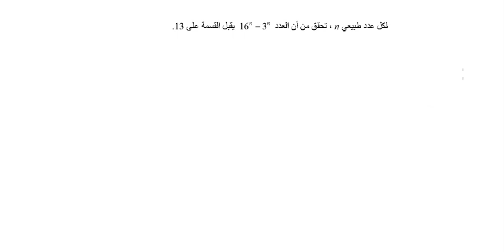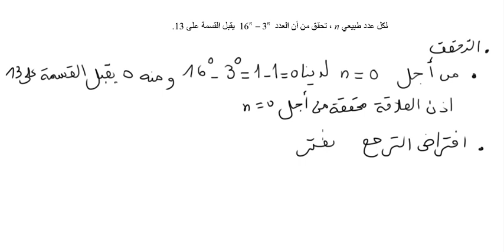الأولى باك علوم - مبادئ في المنطق - البرهان بالترجع + تمرين [13]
المنطق الإستدلال بالترجع تمرين 2
السنة الأولى علوم تجريبية - الأولى علوم رياضية
الاستاذ مرازق ياسين